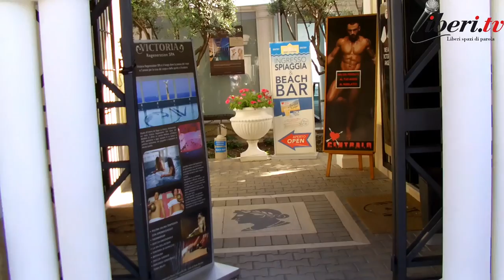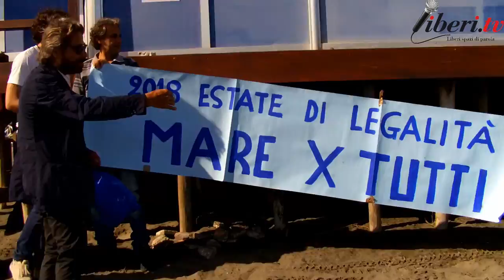Ostia - La battigia davanti al chiosco bar presso lo stabilimento Vittoria è di soli 3 metri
Registrazione effettuata da liberi.tv sabato 26 maggio 2018

Ostia (Lido di Roma): misurazione della battigia davanti al chiosco bar dello stabilimento Vittoria effettuata dai cittadini e dal comitato Mare x Tutti.